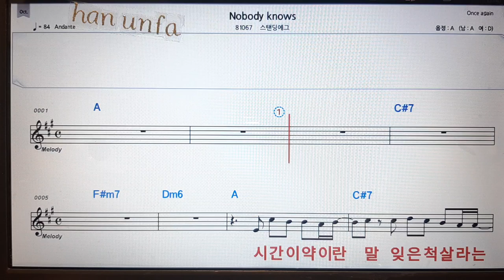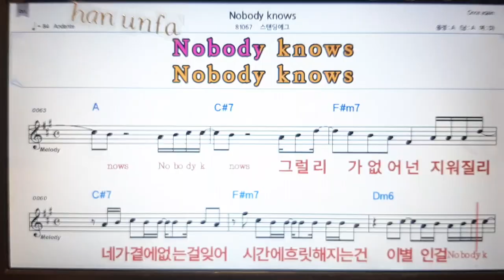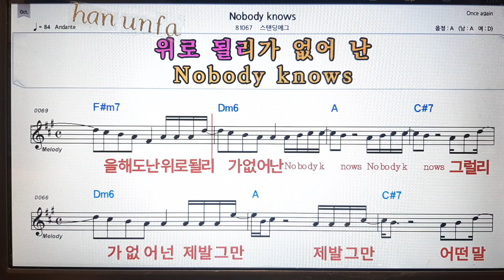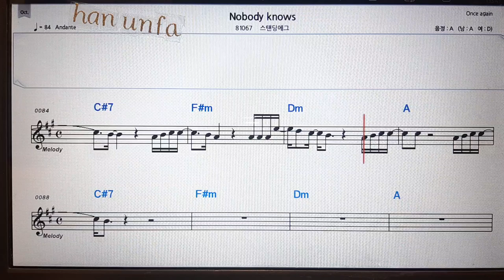Nobody knows/스탠딩에그💋노래방 반주*기타 코드 악보*가라오케💖Karaoke*Sheet Music*Chord*MR